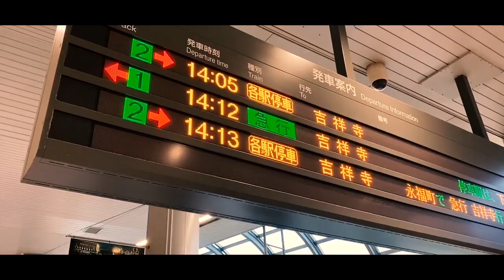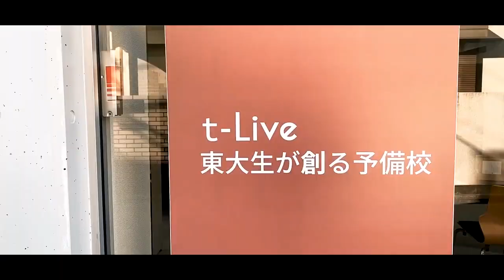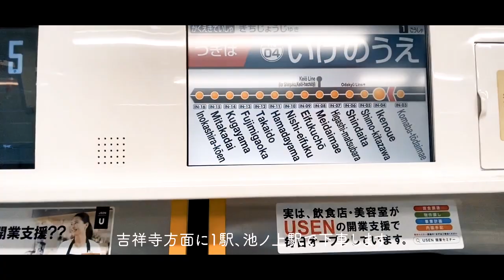【東京カフェ巡り】LITTLE TOY BOX, Yellow Cafe, IRON COFFEE－Cinematic cafe Vlog (Shot on iPhone11)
今回は、渋谷の西側エリアの素敵なお店を巡ってきました。
どのお店も渋谷・新宿から電車で15分圏内なので、観光でも気軽に訪問できます。

This is "cafe hopping" Vlog around Shibuya and Shinjuku.

[Contents]
1:04 LITTLE TOY BOX
2:12 Yellow Cafe
4:08 IRON COFFEE(豪徳寺散策)

◇Cafe info
1.LITTLE TOY BOX
Station：京王井の頭線 駒場東大前
Open hours：10:00 - 16:00(Mon/Thu/Fri) 10:00 - 17:00(Sat/Sun)
Closed on Tue/Wed

*基本的に、店主さんお一人で営業されています。
 時間に余裕を持って、訪問することをおすすめします。
 (テイクアウトはすぐに出来るそうです)

2.YELLOW CAFFE
Station：京王井の頭線 池ノ上/東急田園都市線 三軒茶屋
Open hours：8:00 - 18:00
Open：Every day

3.FIKAFABRIKEN
Station：小田急小田原線 豪徳寺駅
Open hours：12:00 - 19:00
Closed on Tue/Wed

4.IRON COFFEE
Open hours：8:30 - 20:30(Mon-Fri) 9:00 - 20:00(Sat/Sun)
Closed on Wed

札幌のカフェとあなたをつなぐメディア
A Day in the Cafe

◇Equipments & etc

Camera : iPhone11
Edit : Adobe Premiere Pro + Adobe After Effects

*渋谷駅到着前車内放送音声は、「むさしのチャンネル」様の
 動画より引用させていただきました。

☆information

動画制作に必要なハイクオリティの音楽が使い放題のArtlist
圧倒的に豊富な映像素材・テンプレートが揃っているArtgrid、Motion Array

下記のリンクから登録すると、年間契約に2ヶ月間の無料期間が追加されます！
(日本円換算で、実質3,500円ほどお得)